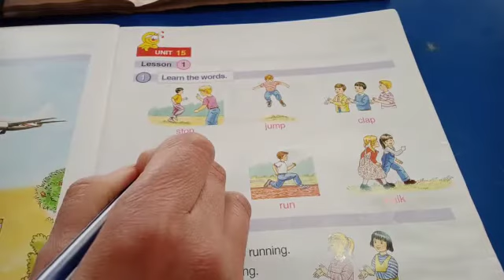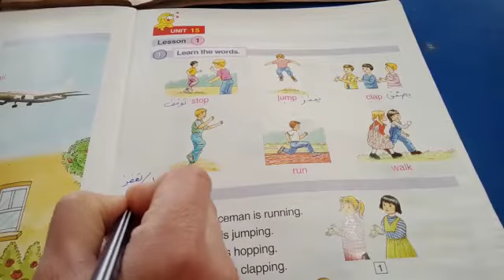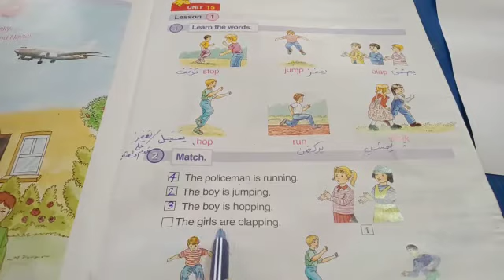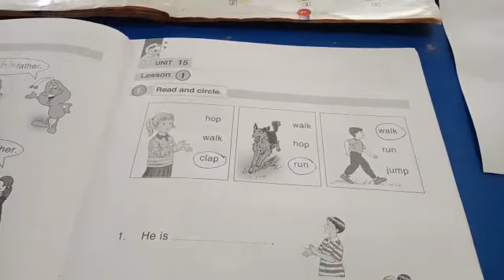الصف الأول.. اللغة الإنجليزية.. UNIT15. Lesson 1.. فرع حكما